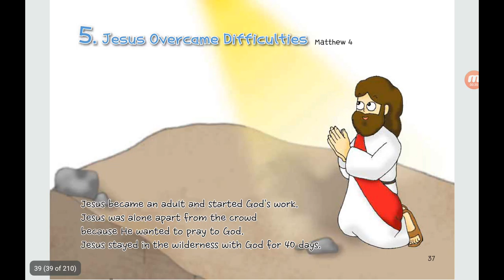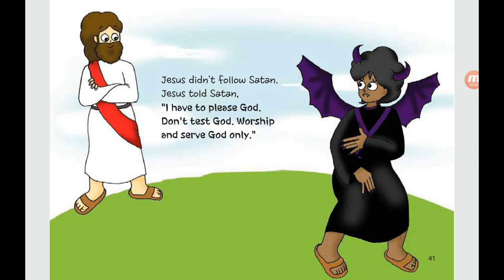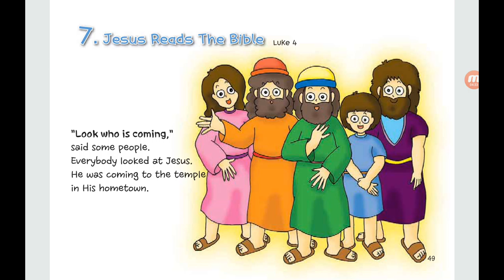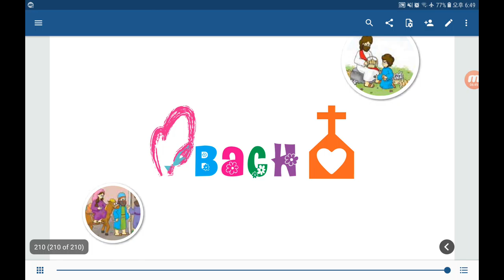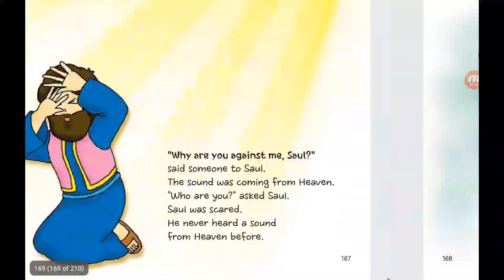‹Kids›Soo：원더풀스토리 2019, 예수님이 사탄을 이기셨어요